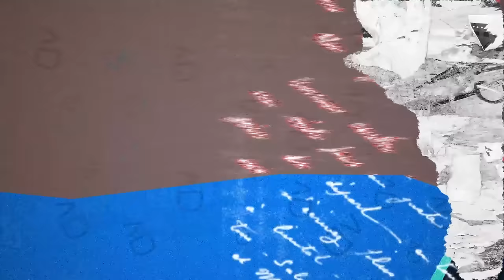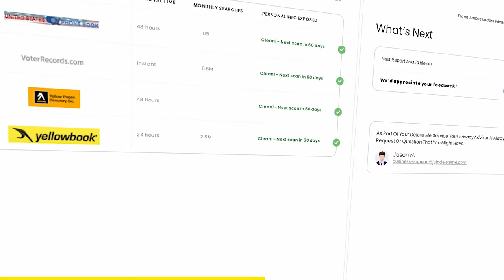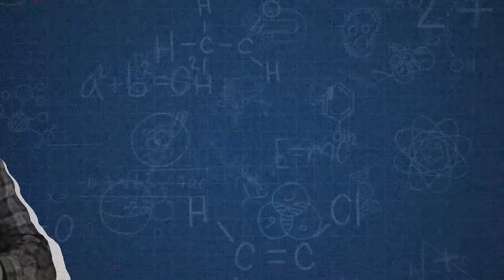She Built A Light-Powered Engine | Danielle Fong, Lightcell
Episode 6: When heated, sodium emits energy via visible light at 2.1eV (or 589 nm wavelength). So, if you make an engine that heats up sodium, you can tune a solar cell to exactly that frequency and capture light efficiently — giving you the portability of a battery with the energy density of hydrocarbons.

(00:00) - Intro
(00:32) - Danielle’s Background
(04:40) - Early Interest in Energy and Fusion Research
(08:14) - Leaving Academia to Become an Entrepreneur
(11:40) - Starting LightSail and Innovating in Compressed Air Energy Storage
(15:35) - Reflecting on LightSail and Compressed Air Energy Storage
(19:48) - Limitations of Batteries, Engines, and Fuel Cells
(22:30) - The Vision for Portable, Energy-Dense Power Generation
(27:16) - Rethinking Combustion and Light Generation for Compact Power
(31:56) - How the New Power Generation Process Works
(37:58) - Managing High Temperatures and System Components
(42:26) - Recirculating Heat for Higher Efficiency
(48:38) - Theoretical Limits and Practical Challenges
(52:50) - Engineering Solutions to Minimize Losses
(58:32) - The Experimental Approach to Rapid Learning
(01:02:54) - Balancing Exploratory Work with Systematic Testing
(01:07:40) - Developing the Craftsmanship of Research
(01:11:15) - Managing Company Priorities while Preserving Creativity
(01:15:18) - Advice for Learning and Advancing Technology
(01:18:36) - Building Real Projects and Sharing Knowledge
(01:22:10) - Conclusion